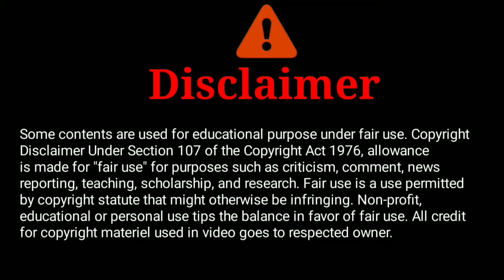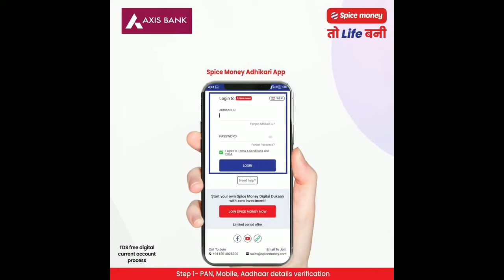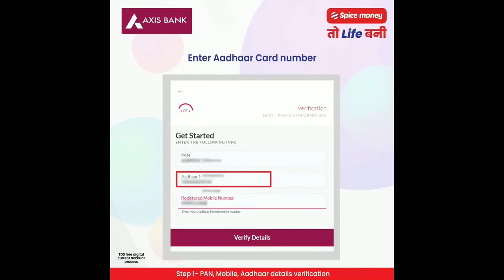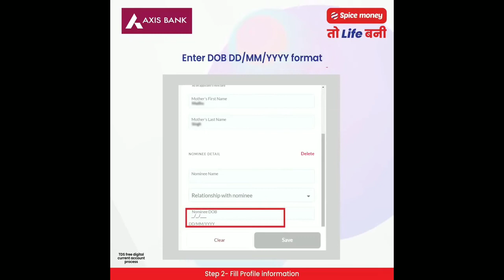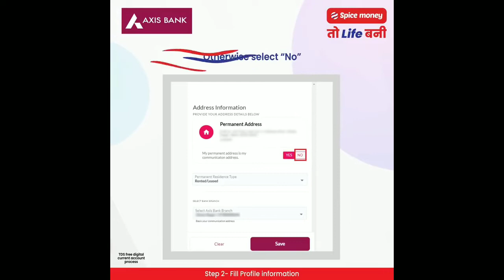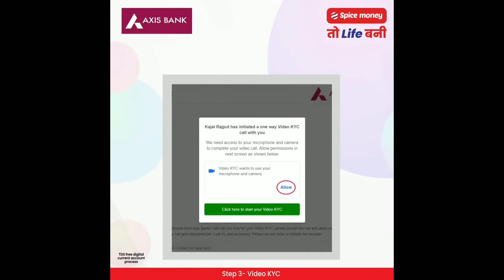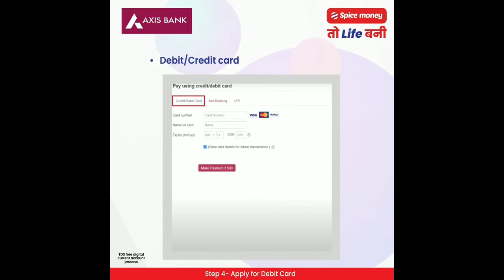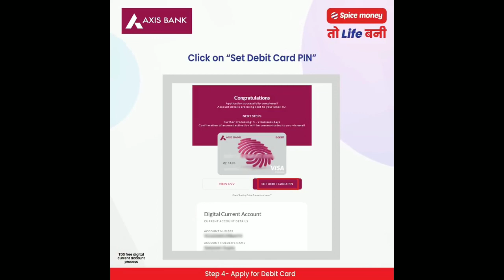Spice Money | Free TDS Axis Bank Digital Current Account | New update 2022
Spice Money | Free TDS Axis Bank Digital Current Account